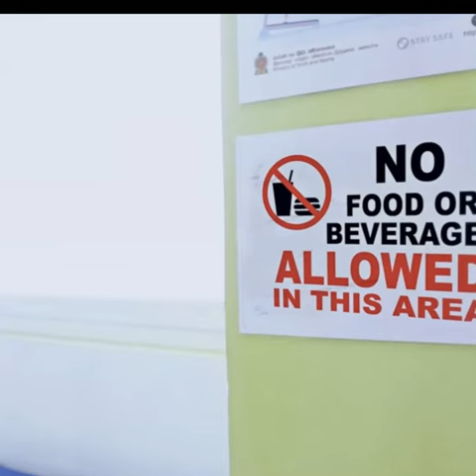සුපිරිම කෑලී balamutheee 😀😀😂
tsuriki show,vova,anya,vovanya,tiktok compilation,best tiktok video,funny video,joke,challenge,new challenge,humor,tsuriki family,Tik Tok,shorts